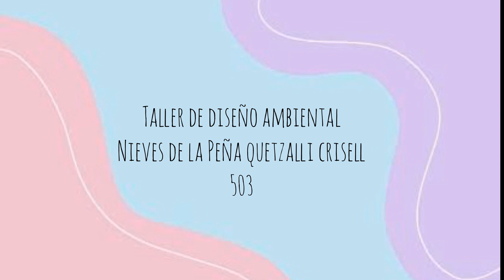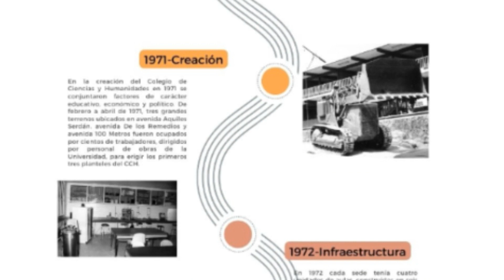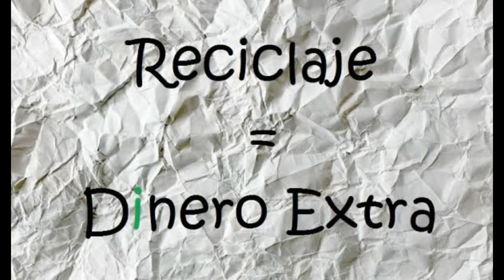Centro reciclaje CCH Vallejo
Estudio preliminar para proponer el mejor manejo de los desechos sólidos en el plantel Vallejo del CCH efectuado por Quetzalli C. Nieves de la Peña en el ciclo 2022-1 del Taller de Diseño Ambiental.
Se efectuaron los aprendizajes del Programa de la asignatura 2016 (18)